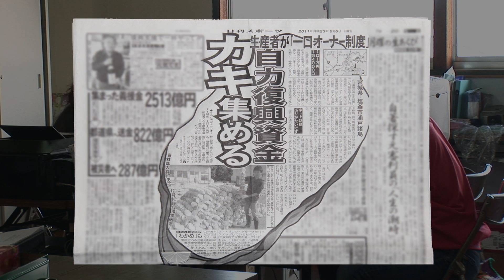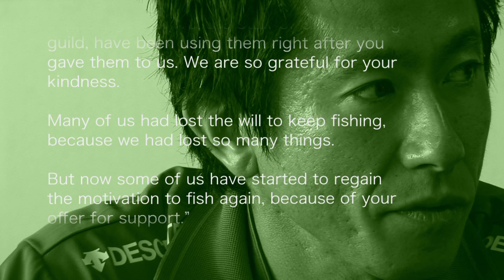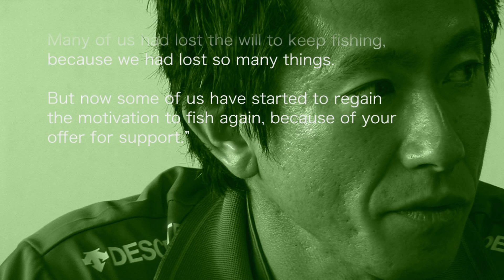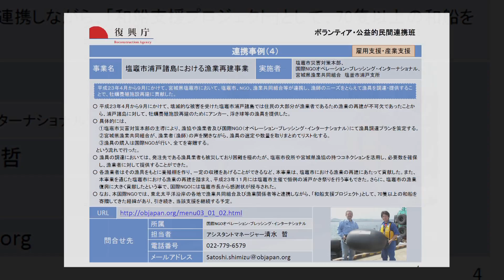The Happy Fisherman